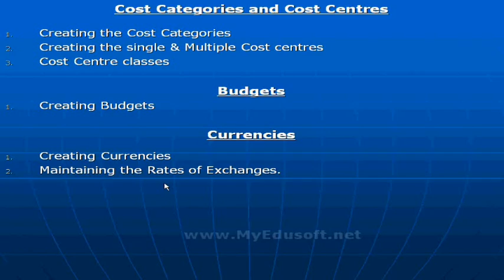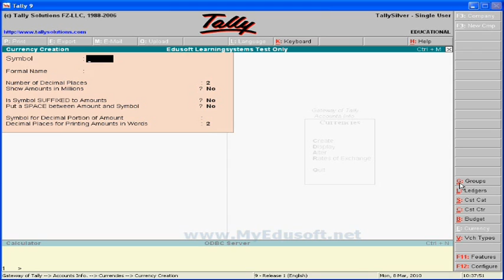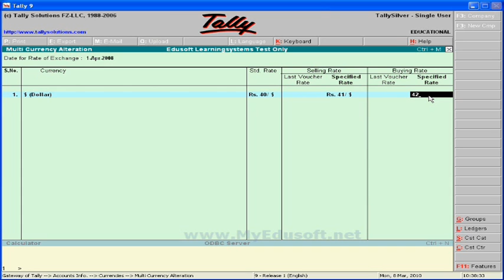Multi Currencies in Tally Example - Tally in English